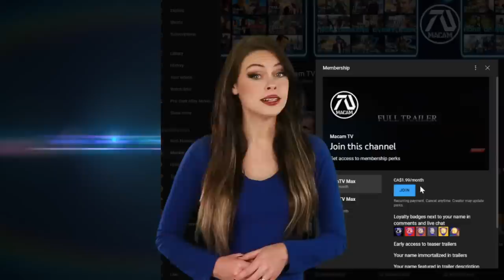RAMBO 6: NEW BLOOD Trailer #5 Sylvester Stallone, John Bernthal | Father and Son Team Up | Fan Made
Rambo goes to New York city to meet his son. He learns that there is an event called The Purge that will bring his combat skills to the test.

*** ⭐ Newest Member Anthony Edden - MacamTV Max⭐ ***

"Dream Trailer" is an original term used in MacamTV. Because unlike your regular fan-made trailers, they are rated R for "realistic". The focus is to make the experience of the viewer fresh, as if they are watching the real thing. In essence, they are not just random clips put together, but a form of art, with the goal of creating a new story or idea.

Editing Details:

This dream trailer begins right away introducing Rambo having a son as we see Rambo Jr literally kicking his way to his hotel. Using clips from The Punisher and Sly unboxing his action figure saying "seriously" and a voice over I made "Dad I need your help" this was possible. Already we get The Purge announcement suggesting that Rambo is already in New York city (no explanation like last time). Its great because it directly connects to the preview version having them meet for the first time, and this version is simply the day of the Purge even having Rambo Jr ask for his dad's help.

"There is something in him inside that transmit strength" line is from Paz Vega interview talking about Rambo. The ending we get a twist having Rambo Jr turn on our hero leaving the story in cliff hanger. Using clips from The Expendables and The Punisher this was possible. Once again we see Rambo learning the news about The Purge through the TV, thanks to scenes from SAMARITAN this was possible. The music from SUIC1DE SQUAD trailer was perfect because it fits the vibe of the franchise. One ingredients in here not in trailer 4 was the iconic Rambo knife which adds to the quality of the trailer. Overall I think a new Rambo film making Rambo as a supporting character and making his son played by Jon Berthal would actually be great idea, specially with the title "New Blood" would fit perfectly with the franchise.

VIDEO CREDITS | RAMBO LAST BLOOD | THE EXPENDABLES 3 | SAMARITAN (2022) | BACKTRACE | AMERICAN GIGOLO (2022) | THE PUNISHER SEASON 2 | LINE OF DUTY (2019) | THE PURGE TV SERIES SEASON 2 | THE PURGE: ANARCHY | SYLVESTER STALLONE UNBOXING JOHN JAMES RAMBO FIGURE BY SLY STALLONE SHOP | RAMBO II KNIFE BY HICKOK45 | PAZ VEGA INTERVIEW BY THE MOVIE TIMES | AMERICA NIGHT (2022) | ANA | BODY BROKERS (2021) | BOSS LEVEL | TRIGGER POINT (2022) | THE OLD MAN (2022) | SYLVESTER STALLONE ASF PROMO BY LEONINE PRODUCTIONS | NEW YORK CITY DRONE FOOTAGE BY TAPP CHANNEL | SYLVESTER STALLONE RAMBO DRAWING BY MIROSLAV THE PENCIL MAESTRO | RED LIGHTNING AND THUNDERSTORM BY CHANNEL ART BACKGROUND |
MUSIC CREDITS | THE NORTHMAN (2022) TRAILER 2 MUSIC | THE SU1C1DE SQUAD KENNY ROGERS - THE GAMBLER TRAILER MUSIC |